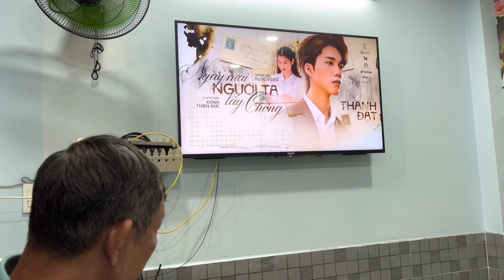NGÀY MAI NGƯỜI TA ĐI LẤY CHỒNG